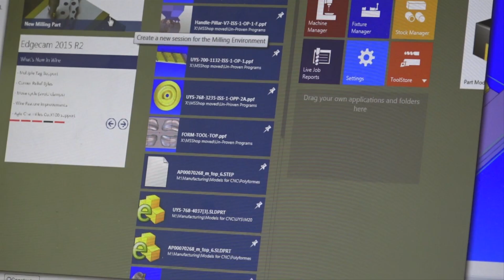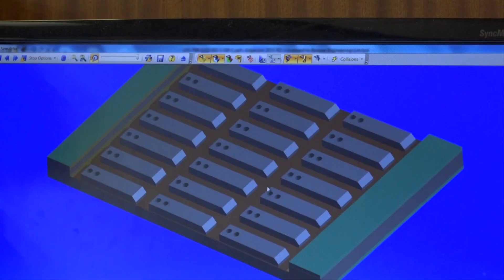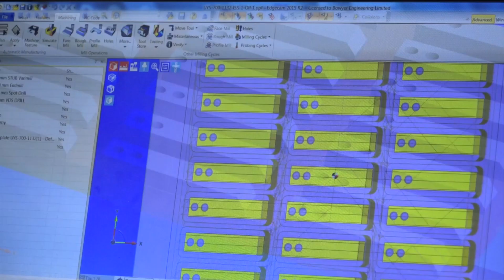Bowyer Engineering implement Edgecam 5-Axis and a Matsuura MX-520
John McNab, Production Manager at Bowyer Engineering describes how the use of Edgecam, and the introduction of new 5-axis technology has helped them service a number of industry sectors including special purpose machines, robotic welding fixtures and general sub-contract machining for a number of blue chip clients.